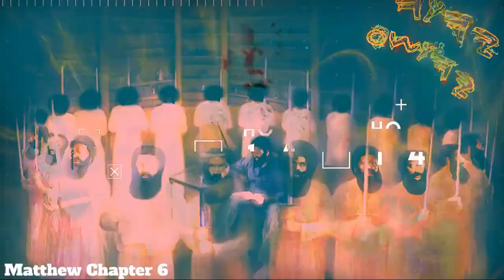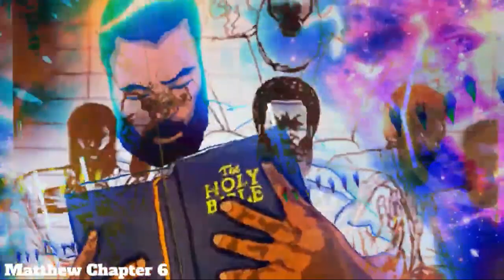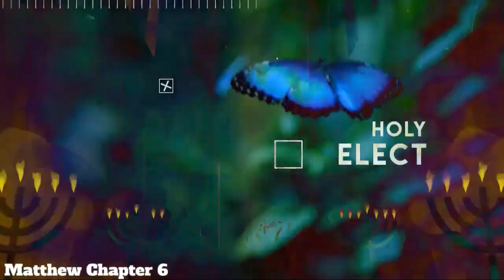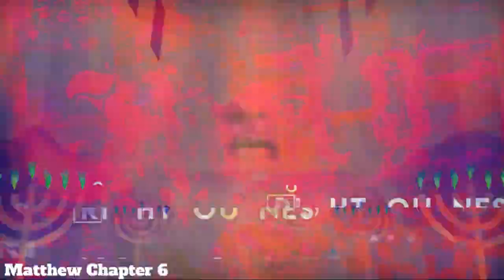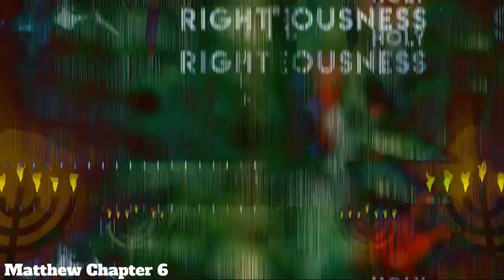GMS DALLAS CLASS: REINCARNATION, SOLOMON & YAHAWASHI!!!